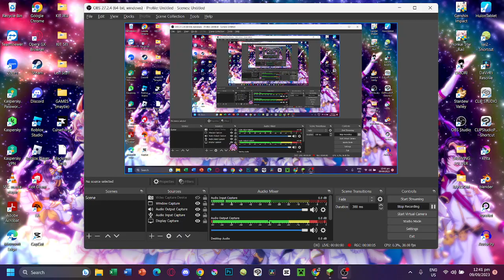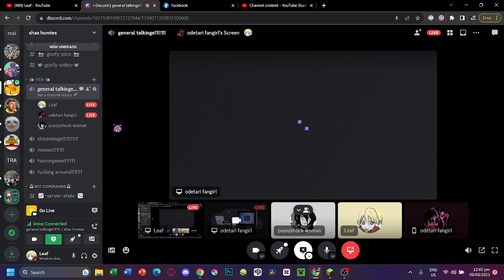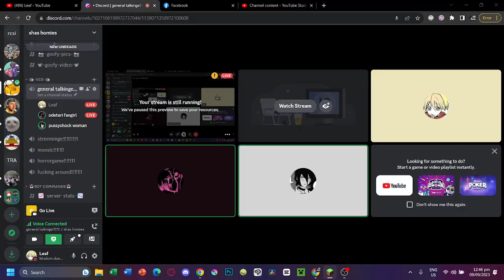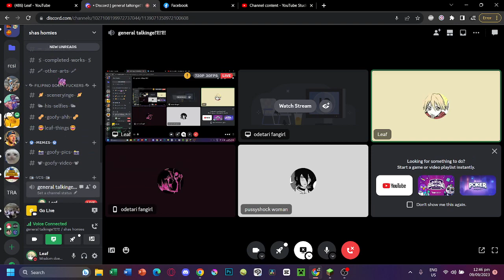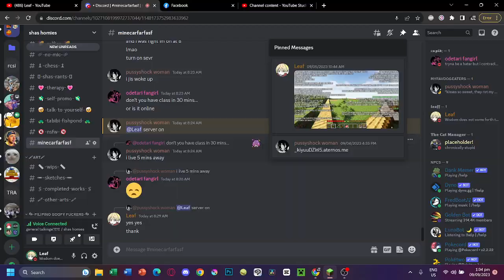minkraf part 5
@don._key is gay part 2